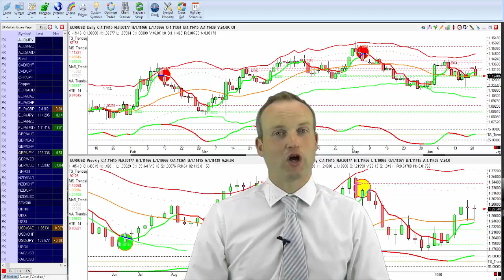Free trading guide - Learn to trade with Trendsignal